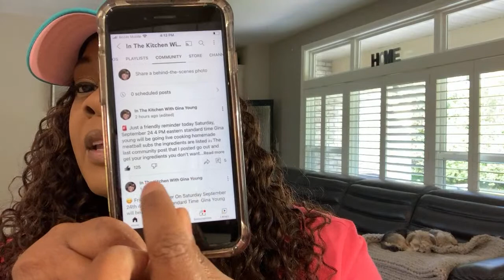Gina Young live cooking session homemade meatball subs pull up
Gina Young live cooking session homemade meatball subs pull up Hello Everyone My Name is Gina Young. Cooking  is my Passion. On This channel I Will Be Teaching You All How To Cook Delicious Easy Meals Stress free That You And Your whole Will Love. I love food What better way for me to share my food with the 🌎  by starting a YouTube. Channel.  I’m versatile. You will see me making Southern Collard Greens. Next thing you know, I'll be making a Haitian dish  or a Asian dish. I love all cultures' foods.  I’m such a foodie I love To eat, cook and taste different  foods. God is my best friend  when I was
I loved to watch my Dad and Grandma cook. Every video that I make is made with love 💕  I hope you all enjoy my Channel.
 and press that 🛎 to receive notifications when new videos upload. God Bless you all.
This Channel was started on November 26th 2017.
 How to Channel how to cook Gina Young Style Gina Young Cooking Channel
In The Kitchen With Gina Young  Best cooking channel on youtube for beginners
what's for dinner  is not a hard question  because i give you so many great ideas.
best cooking show  Cooking Channel  Cheap meal ideas  God bless you all enjoy the channel

ingredients
2 lbs ground beef or ground turkey
salt pepper garlic powder  Italian seasoning
bread crumbs
fresh parsley
onions optional
milk
Ketchup
sub buns
mozzarella Cheese shredded
sliced Swiss cheese
Parmesan cheese shaker bottle
marinara sauce 2 bottles
or Your favorite Spaghetti sauce 2 bottles
Ill be using Prego Spaghetti Sauce
Can't wait to see you all there  Go get your ingredients ❤️😊